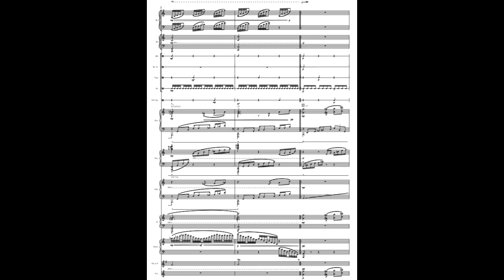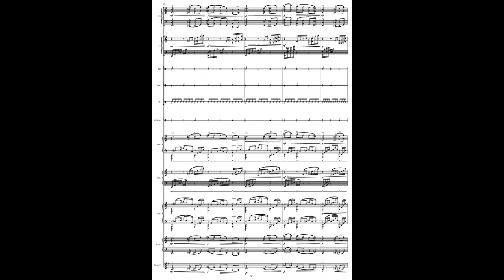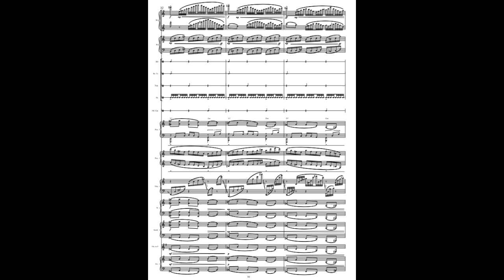No. 2 - SARDONYX from the Symphonic Gemstones Collection (2024)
Over the next 60 days, I’ll be releasing a work I recently completed. This past May, I dedicated myself to a month of creative composing. Inspired by NaNoWriMo (National Novel Writing Month in November), I decided to adapt the idea for music composition, even though I’m not a novelist. Back in 2014, I used the 30 days of November to write a short piano piece each day, resulting in a book of 15 Preludes and Fugues. This time, I chose May as my creative month and set out to compose a series of short, evenly phrased piano pieces that could easily be used for ballet classes.

While I fell behind a bit—no one’s perfect—I decided that 30 pieces were a better target than 31. I challenged myself to experiment with uncommon time signatures, just for the fun of it, and ended up with several pieces in meters like 7/4, 10/4, 9/8, 5/4, and 5/8. I structured the collection with the idea of a video game soundtrack in mind. Each piece represents a different level, progressing to “fighting/battle” music, a boss fight, or a haunted mansion/castle stage reminiscent of those found in Super Mario. There’s even a wedding march, a hero’s parade, and ending-credits music.

By mid-June, I had completed all 30 piano pieces. Having continued practicing orchestration/arranging ever since leaving grad school, I was eager to hear some of this music interpreted by a full orchestra. So, I spent the next two months, through July and part of August, orchestrating all 30 pieces. The finished product is what I’ll be sharing on my YouTube page and social media.

However, before I could hit publish, I needed a name for this collection. I brainstormed various categories with at least 30 components—animals, plants, a 30-movement dance suite—but none felt quite right. Then it hit me: gemstones! There are countless precious gemstones and jewels, as I discovered in my research. Each movement in this collection is a musical representation of a different gemstone, capturing its personality, colors, textures, and unique qualities.

I’m excited to introduce my latest work: Symphonic Gemstones Collection or Book of Symphonic Depictions of Precious Gemstones and Jewels (2024), and Precious Jewels and Gemstones Collection for Piano (2024).

Sardonyx combines alternating layers of sard and onyx—two types of the layered mineral chalcedony—to create a reddish zebra-striped gemstone with white bands.  The gemstone aids to cleanse the body of any toxins that may be present. Sardonyx stones can help with impotence and sterility. Moreover, if you are recovering from any illness related to the prostate, this stone can be beneficial to your healing process. Your sensory organs can also benefit from Sardonyx gemstones.

When composing these pieces, I followed a clear process. I started by sketching the skeleton of the tune—the melody and harmonies. With that foundation, I quickly put together a piano part. After creating both a lead sheet and a piano version, I began deciding which instruments would be best suited for the arrangement. I didn't limit myself to purely orchestral instrumentation, which is why you'll hear a lot of synthesizers throughout many of my pieces.

I also approached this work with the idea that the final version wouldn't necessarily be performed by live musicians. Instead, I wrote for computer realization as my "orchestra," which allowed me to bypass the usual constraints. Without worrying about the practical limitations of live players, I felt a greater sense of creative freedom to explore different sounds and ideas.

Of course, I didn't completely ignore the fundamentals of how real instruments function. I kept in mind their ranges, timbres, and physical limitations, so you won't find any flute parts that would leave the player gasping for breath! But realistically, I know some of these pieces may never be performed live by an orchestra. Right now, I don't have access to that luxury—perhaps one day. For now, I'm content with the freedom that composing for a virtual orchestra provides.

That said, my only small frustration is not being able to have an orchestra at my disposal whenever I want to hear something performed live. But in the meantime, orchestrating these pieces in this way has been a rewarding process. 😆

I'm proud of how some of these pieces have turned out, and I'm excited to share them with you. Sharing what brings me joy and what I think sounds cool is a great pleasure in itself. Thank you for enjoying the music!